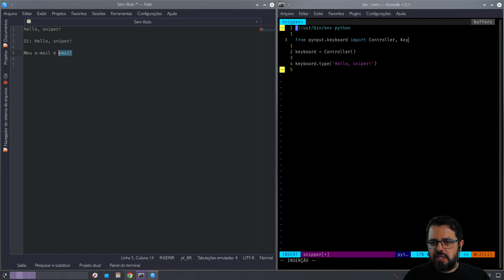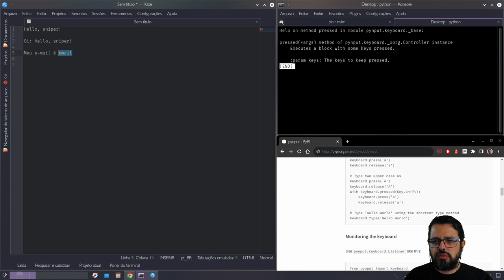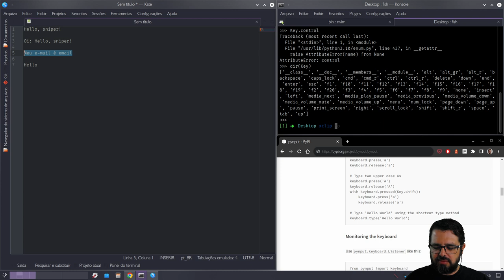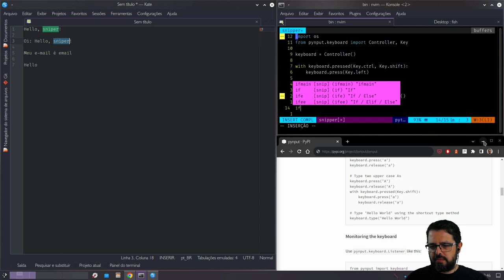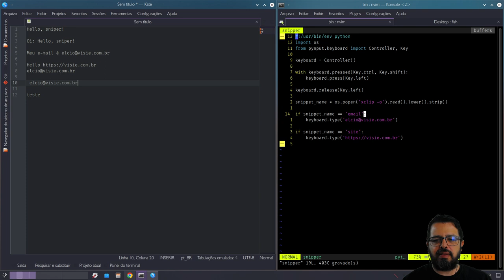Programando um gerenciador de snippets - 2 de 6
O projeto de construção do gerenciador de snippets para Linux continua. Essa semana, vamos fazer o básico funcionar: inserir texto de acordo com o atalho que você digitar.